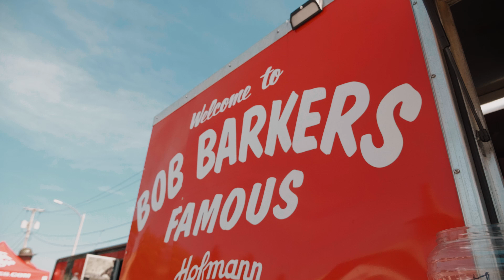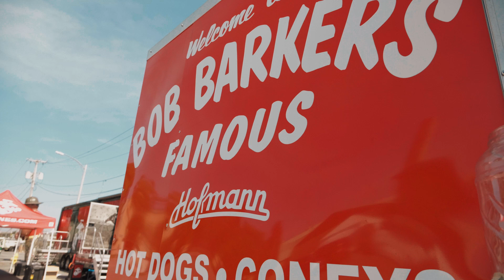The Empire Plate Bob Barkers Famous Hotdogs and Coneys